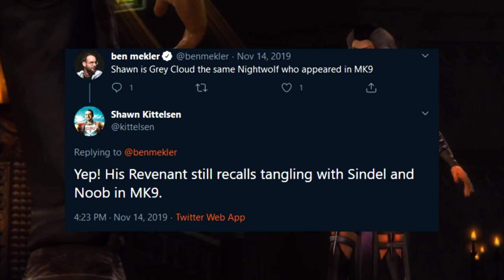The Time Travel | MisKonceptions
Script -